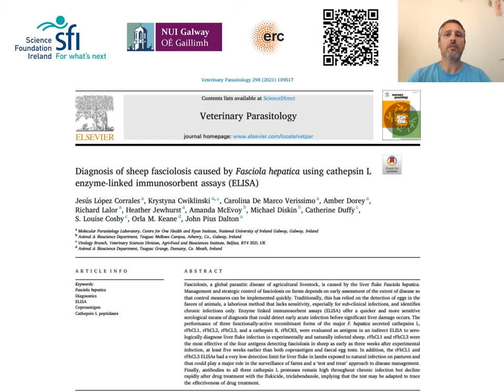Diagnosis of sheep fasciolosis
Diagnosis of sheep fasciolosis caused by Fasciola hepatica using cathepsin L enzyme-linked immunosorbent assays (ELISA)